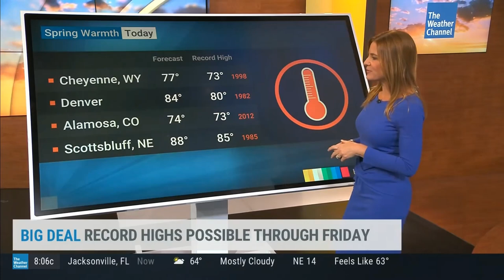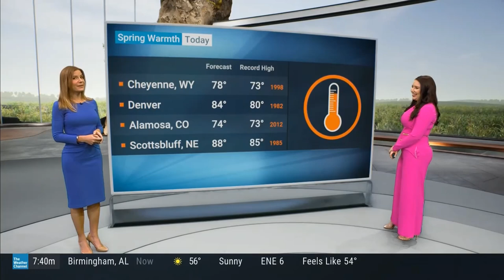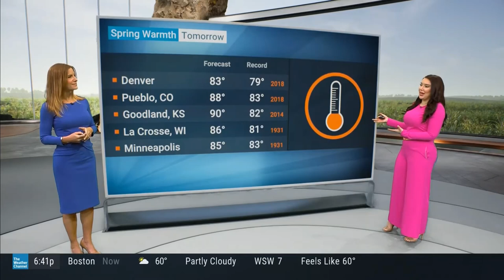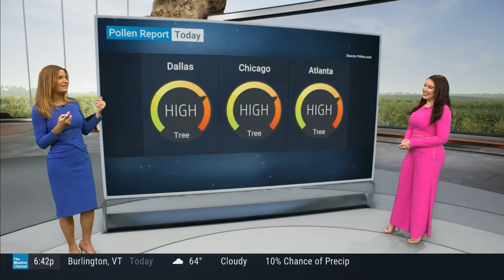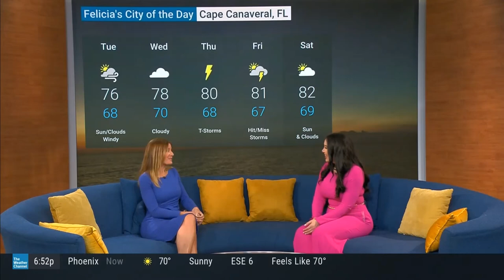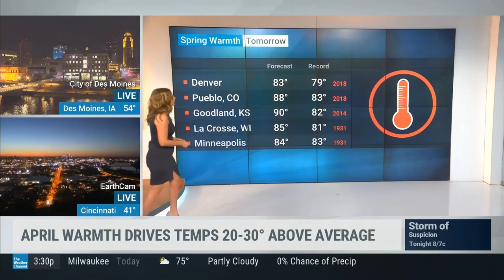Jen Carfagno 4 11 23